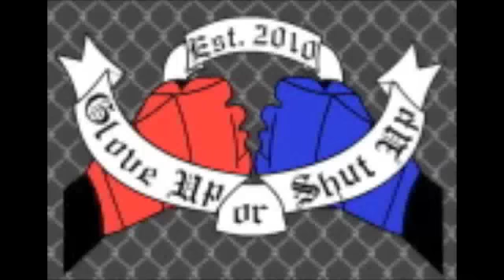Stefan Struve vs. Stipe Miocic & Ratings vs. Demos Debate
On Glove Up or Shut Up #93, hosts Peter H and Stevie J (@HardcoreCDN and @Angrymarks) discuss the UFC on Fuel TV 5 main event pitting heavyweights Stefan Struve vs. Stipe Miocic, and whether or not UFC should be worried when there are fluctuations in ratings on any of their televised shows.